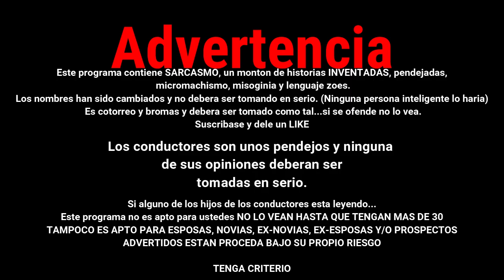🥤JUMEX BERRY MIX🥤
Probamos la 🥤JUMEX BERRY MIX🥤
 y estas son nuestras impresiones  cata / review

Invitanos una cerveza y comparte un poco de ❤️Perri-LOVE❤️

ES MENOS DE UN DOLA! MENOS DE UN DOLA!! demuestra algo de ❤️ PERRI-LOVE ❤️